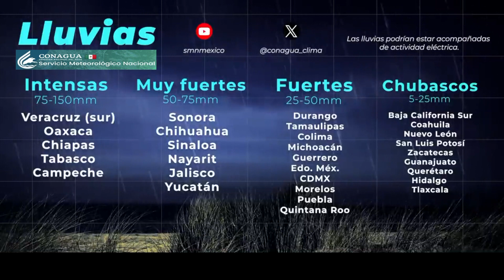CHUBASCOS Y AMBIENTE CALUROSO EN TABASCO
NoticiasTVT🟣 Pronostica el Servicio Meteorológico, para este miércoles, lluvias muy fuertes en Veracruz, fuertes en Chiapas y chubascos en Tabasco, debido a canales de baja presión, en combinación con el ingreso de humedad.